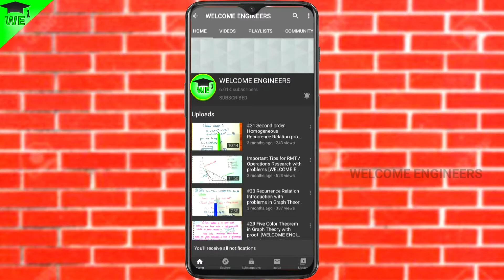Engineering Mathematics 2 | Vector Calculus | Problems on solenoidal vector @WELCOME ENGINEERS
Engineering Mathematics 2 Lecture in interesting way😊
Vector Calculus- Problems on Solenoidal vector

Vector calculus, or vector analysis, is concerned with differentiation and integration of vector fields, primarily in 3-dimensional Euclidean space. The term "vector calculus" is sometimes used as a synonym for the broader subject of multivariable calculus, which spans vector calculus as well as partial differentiation and multiple integration. Vector calculus plays an important role in differential geometry and in the study of partial differential equations. It is used extensively in physics and engineering, especially in the description of electromagnetic fields, gravitational fields, and fluid flow.

Scalar fields
A scalar field associates a scalar value to every point in a space. The scalar is a mathematical number representing a physical quantity. Examples of scalar fields in applications include the temperature distribution throughout space, the pressure distribution in a fluid, and spin-zero quantum fields .

Vector fields
A vector field is an assignment of a vector to each point in a space. A vector field in the plane, for instance, can be visualized as a collection of arrows with a given magnitude and direction each attached to a point in the plane. Vector fields are often used to model, for example, the speed and direction of a moving fluid throughout space, or the strength and direction of some force, such as the magnetic or gravitational force, as it changes from point to point.

Solenoidal vector field
In vector calculus a solenoidal vector field (also known as an incompressible vector field, a divergence-free vector field, or a transverse vector field) is a vector field v with divergence zero at all points in the field. A common way of expressing this property is to say that the field has no sources or sinks.

WELCOME 🙏